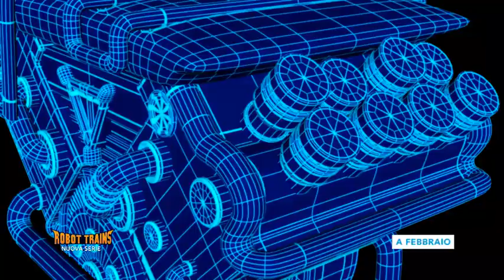LK00788 Robot Trains TRL a febbraio 58sec 8027679065019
ROBOT TRAINS KEY'S STATION WASH